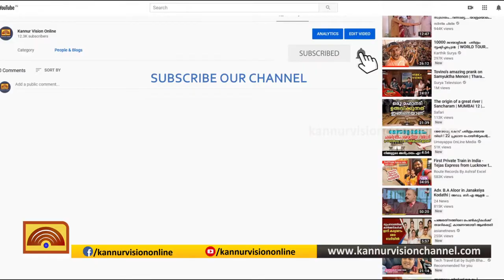താവം ദേവി വിലാസം എല്‍ പി സ്‌കൂള്‍ കുട്ടികളുടെ ഹ്രസ്വചിത്രം ഒരുക്കുന്നു